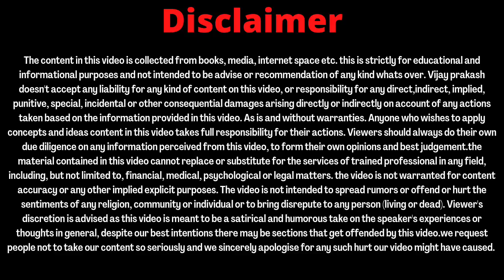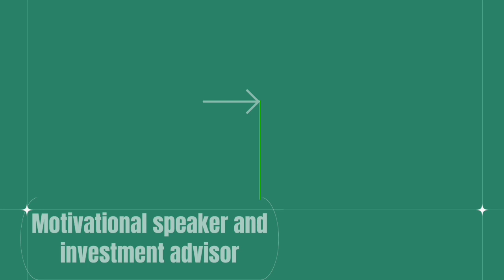founders को लागतार update मिलते रहेंगे...